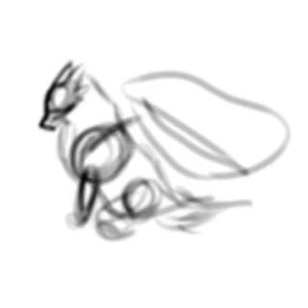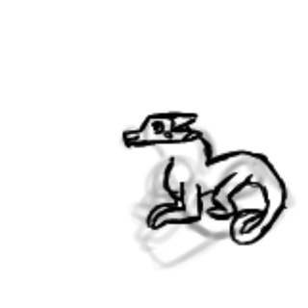Winterwatcher Speedpaint (made this for my friend)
My friend ships Winterwatcher, so I made her this a couple of weeks ago. Hope you like it 😊